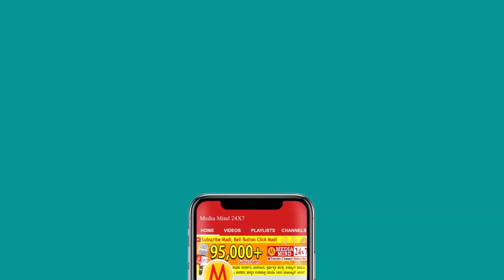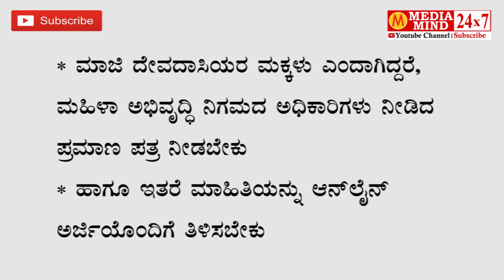Davanagere Anganwadi Recruitment 2021 | ದಾವಣಗೆರೆ ಅಂಗನವಾಡಿ ಕಾರ್ಯಕರ್ತೆ ಸಹಾಯಕಿಯರ ನೇಮಕಾತಿ | Job News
Davanagere Anganwadi Recruitment 2021 | ದಾವಣಗೆರೆ  ಅಂಗನವಾಡಿ ಕಾರ್ಯಕರ್ತೆ ಸಹಾಯಕಿಯರ ನೇಮಕಾತಿ
Women and Child Development Department (WCD)
Davanagere Anganwadi Worker and Anganwadi Helper posts
Sarkari Naukari 2020
Karnataka Government Naukari